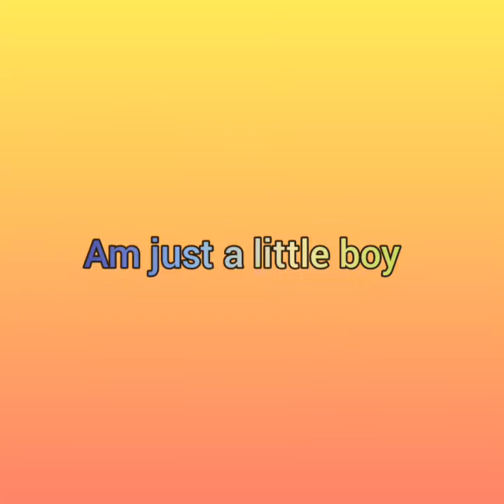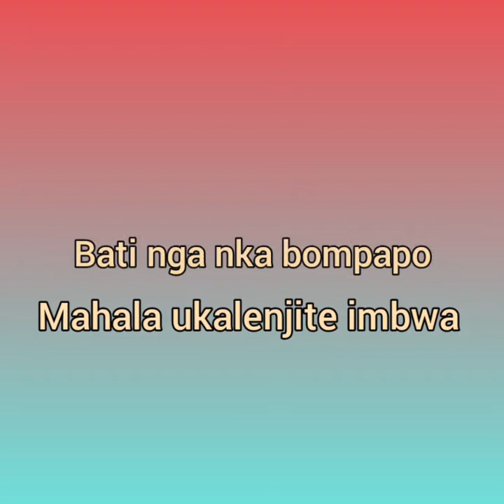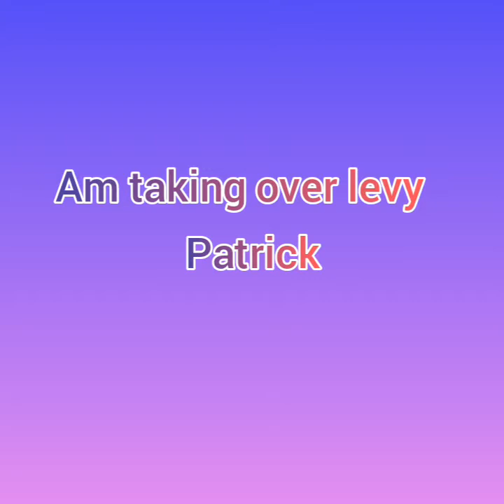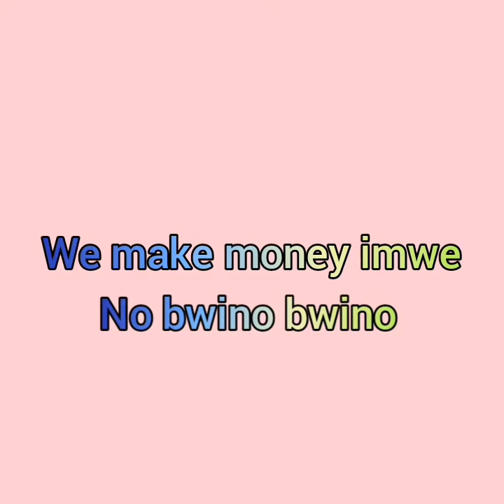HotBwoy Simba ft venture man...BABA (official lyrics video )